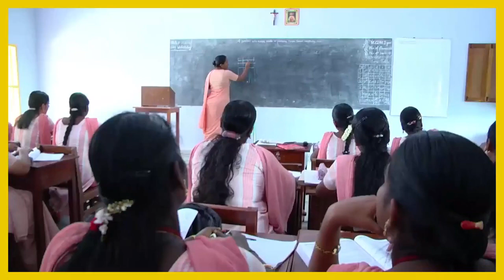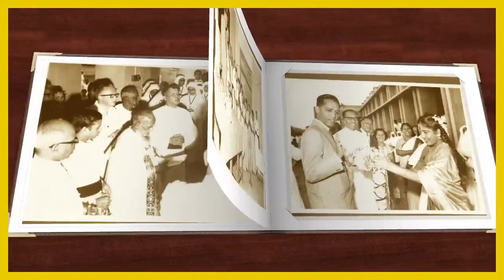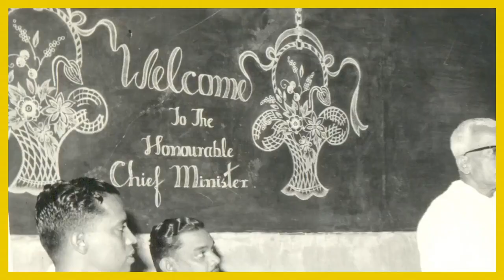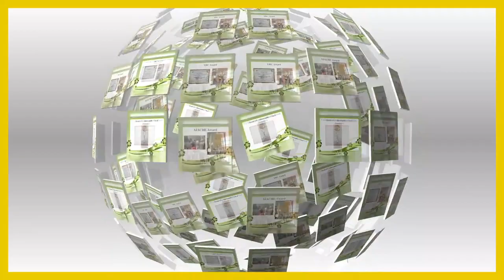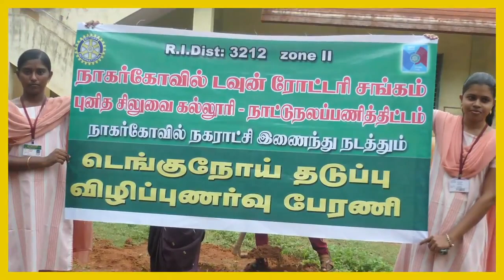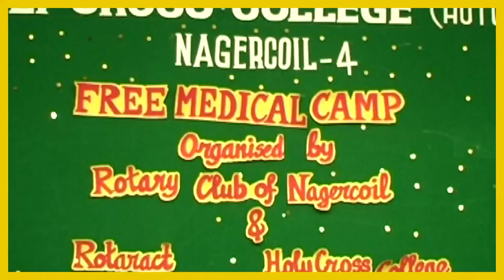HOLY CROSS COLLEGE, NAGERCOIL: GOLDEN JUBILEE SPECIAL SONG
A special song and narration describing the history of our college and services rendered by our college to our society in the 50 years of its origin.